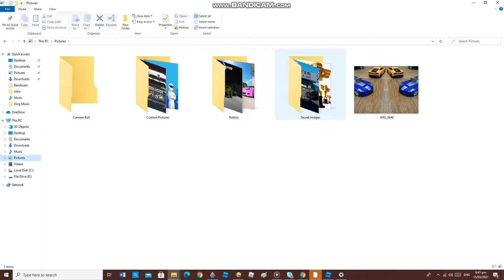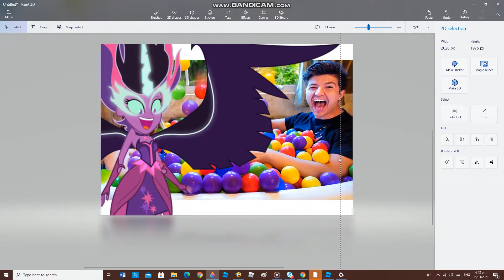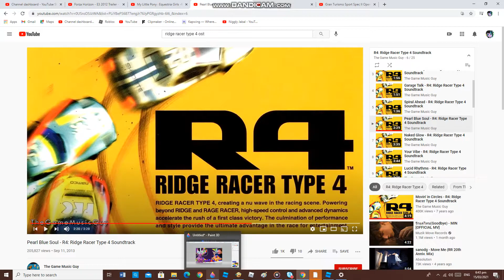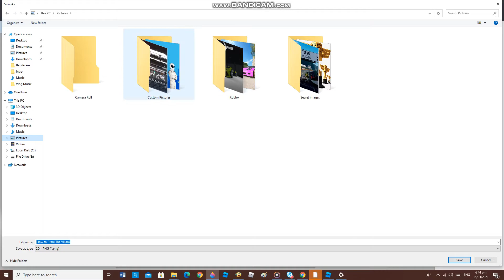How to Prank The Villain?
Thanks to Preston and Brianna
That I've Prank in 5 Easy Ways to Prank